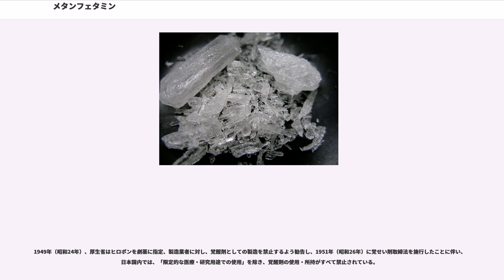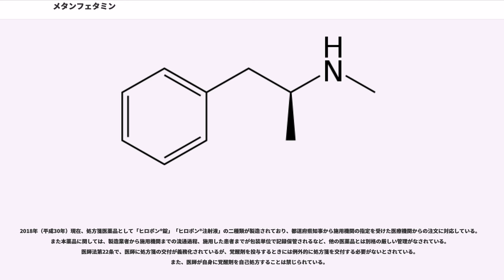メタンフェタミン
ノルアドレナリン・ドーパミン放出薬

メタンフェタミン（）は、アンフェタミンの窒素原子上にメチル基が置換した構造の有機化合物である。間接型アドレナリン受容体刺激薬としてアンフェタミンより強い中枢神経興奮作用をもち、依存性薬物である。日本では商品名ヒロポン®として販売されているが、「限定的な医療・研究用途での使用」に厳しく制限されている。

また、強い中枢興奮作用および精神依存、薬剤耐性により、反社会的行動や犯罪につながりやすいとされるため、日本では覚せい剤取締法を制定し、覚せい剤の取扱いを行う場合の手続きを規定するとともに、それ以外の流通や使用に対しての罰則を定めている。

日本語では、シャブ、エス (S)、スピード (speed) などの俗称で呼ばれる。
流通規制の対象となった商品名をそのまま流用した、ヒロポンも使われている（後述のヒロポン参照）。
英語ではアイス(ice)、メス(meth)、クリスタル・メス(crystal meth)などの俗称がある。

諸言語における俗称としては、'（中国語）、'（フランス語）、'（イタリア語）、'（フランス語）が挙げられる。

異称、（氷の女王）。

1893年（明治26年）、日本の薬学者・長井長義によりエフェドリンから合成されて生まれた。1919年（大正8年）、緒方章がその結晶化に成功した。合成に成功した当時は、覚醒剤作用は発見されていなかった。

第二次世界大戦当時には連合国軍と枢軸国軍の双方で、航空機や潜水艦の搭乗員を中心に、士気向上や疲労回復の目的で用いられた。21世紀初頭の近年、世界各国において、その蔓延の急速な進行が確認されており、一例としてアメリカ合衆国では「最も危険なドラッグ」として、語られるものとなっている。

中枢神経を刺激して覚醒させる作用があるため、医療用途としてはうつ病・精神病などの虚脱状態や各種の昏睡・嗜眠状態などの改善・回復に用いられる。小胞体へのドーパミン貯蓄を阻害してシナプス前細胞の細胞質におけるドーパミン濃度を上昇させると共に、ドーパミントランスポーターを逆流させることにより、神経終末からドーパミン、ノルアドレナリン、セロトニンなどのアミン類を遊離させ、間接的に神経を興奮させる。さらに、モノアミン酸化酵素の阻害作用によって、シナプス間隙におけるアミン類の濃度を上昇させる作用を併せ持つ。

メタンフェタミンの反復使用は、ドーパミントランスポーター(DAT)やドーパミンD受容体を減少させる。抗生物質ミノサイクリンの前投与と併用によって、DATの減少やD受容体の減少を抑えることができる。

不安、興奮、頭痛、不眠、手のふるえ、動悸などが起こったり、味覚の異常やじんま疹などの過敏症状が起こることがある。

覚せい剤精神病：用量用法から逸脱した濫用によって生じる幻覚妄想状態を主とする精神病状態。覚せい剤精神病の妄想は、関係妄想を中心に被害・追跡・注察・嫉妬妄想からなり、幻覚は幻聴が主である。

日本国内における薬物事犯では、覚せい剤関連での検挙が最も多い。2007年には1.2万人が覚せい剤事犯で検挙されている。

濫用開始から依存に至るまでの期間は、約30ヶ月とされており、メチルフェニデートの平均9.2ヶ月と比較すると長い。

物質依存の形成は、個人の置かれている環境に大きく影響を受けるが、遺伝的要因も関係している。メタンフェタミンでは、双子を用いた研究により、遺伝的要因は約4-7割程度と考えられており、メタンフェタミン依存に関わる遺伝子を明らかにすることで、メタンフェタミン依存の分子神経生物学的理解を進めるべく、研究が行なわれている。

メタンフェタミンの精神的依存は、他の依存性薬物と同様、報酬系が大きな役割を果たしている。報酬系は、中脳腹側被蓋野から側坐核及び前頭葉皮質に投射するA10神経と呼ばれる中脳辺縁ドパミン神経系からなる。この神経の興奮による神経終末からのドパミンの遊離に引き続き、側坐核のドパミン濃度の上昇が起こり、これを心地よいと感じる。メタンフェタミンは種々の機構により、側坐核局所で作用することによって同部位のドパミン濃度を上昇させ、報酬系を賦活させて依存を形成する。

抗生物質ミノサイクリンの前投与により覚醒剤特有の高揚感が阻止され、精神依存を抑制したとの研究報告がある。しかし、高揚感を感じなかったにもかかわらず、再使用欲求に変化がなかったとの報告もあ...